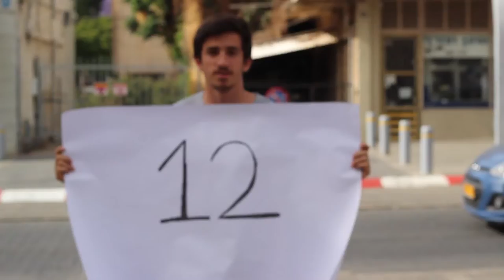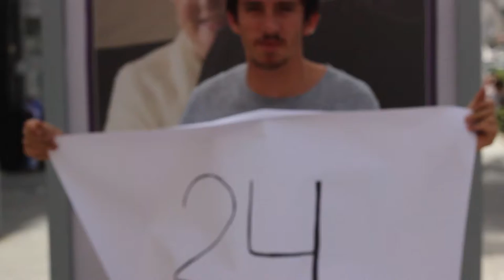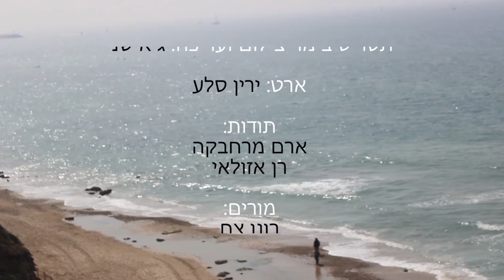Numbers- Hadag Nahash